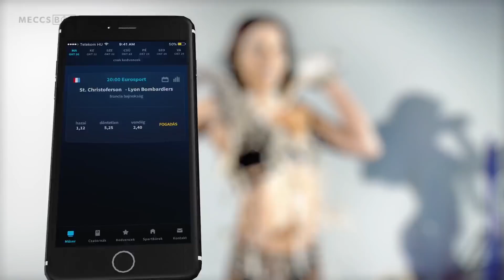BAFETIMBI GOMIS HALÁLRA IJESZTETTE A LABDASZEDŐ KISFIÚT, MAJD BOCSÁNATOTT KÉRT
Meccsbox a meccsfigyelő app !! Nagyon hasznos érdemes letölteni